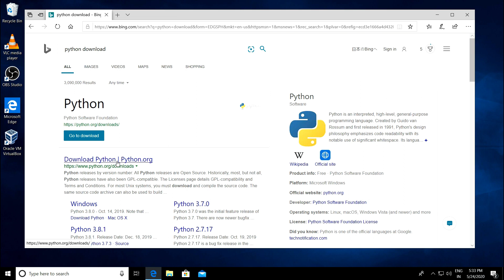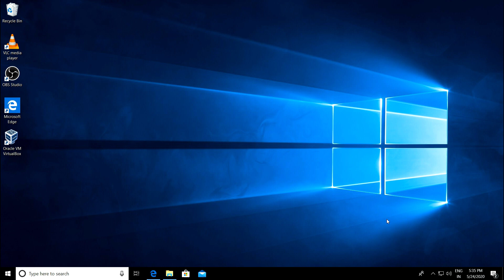How to download and install python 3.8 windows 10/8/7 in telugu [2020]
This video is about how to download and install python 3.8 on windows 10
you can also search this video by
how to download python on windows 10  in telugu
how to install python 3.8 on win 10
how to install python 3.7 on win 10 in telugu
how to install python software